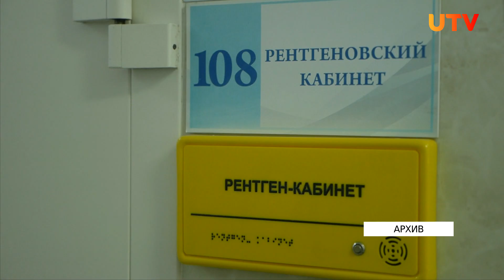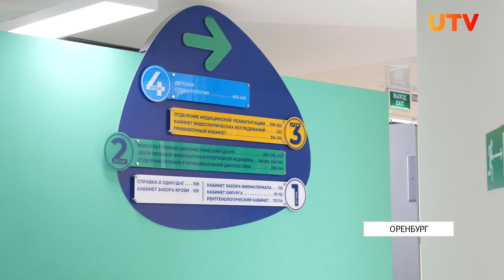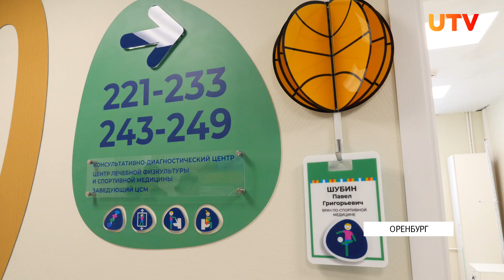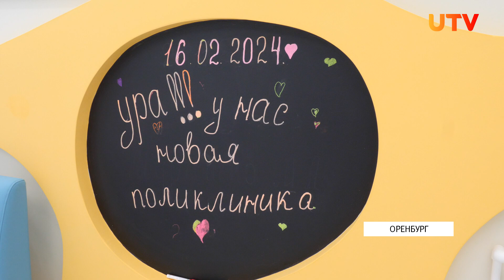Новости Оренбуржья от 26 февраля 2024